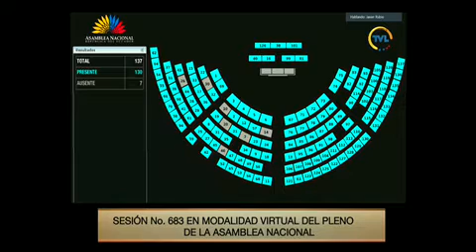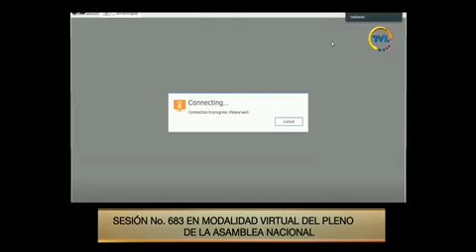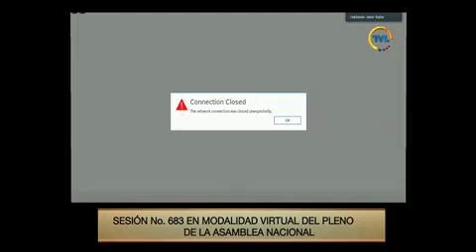Votación de la moción de Alberto Arias - Sesión 683 - Cambio del orden del día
22 de septiembre de 2020
Solicita la comparecencia de las titulares de la @SuperDeBancosEc y de la @seps_ec, para que expliquen el cumplimiento de la LeyApoyoHumanitario.